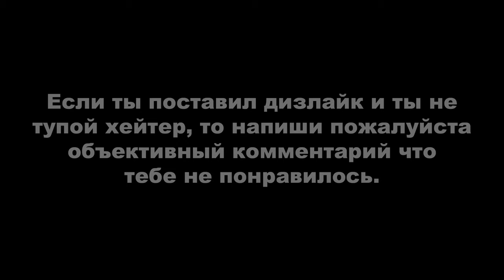ДЕРЗКИЕ КРЫШИ 32 (GTA Online гонки)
Монтажил с помощью программы Avidemux.